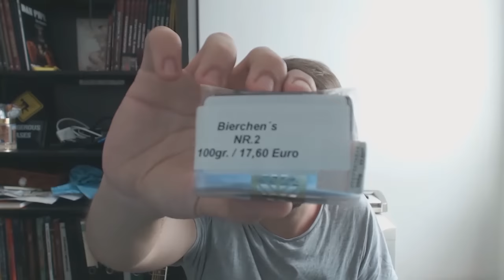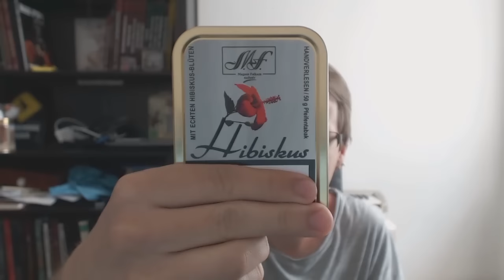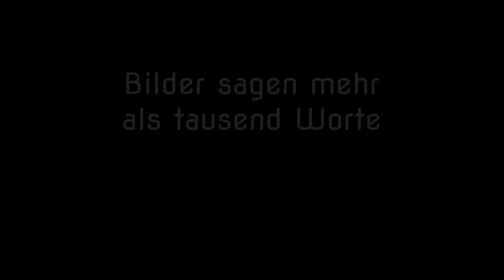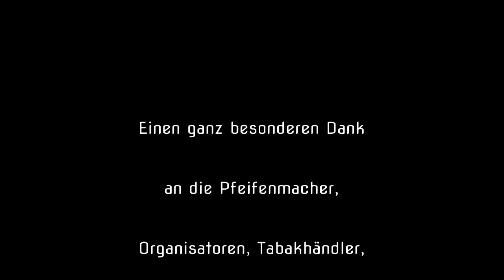Pfeifenmesse Lohmar 2016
Ein kleines bisschen Paradies auf Erden...